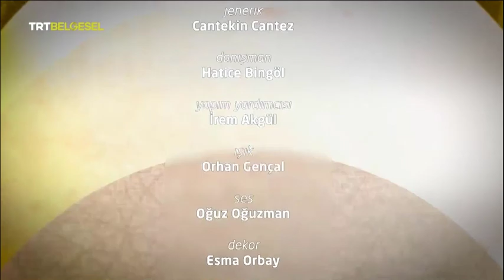ENGİNAR BEĞENDİ Nasıl Yapılır?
ETLİ ENGİNAR BEĞENDİ
1 adet kurusoğan
250 gr kuzu kuşbaşı
2 diş sarımsak
100 gr tereyağı
2 çorba kaşığı domates salçası
Tuz
Karabiber

Beğendi için
6 adet enginar
1 su bardağı kaşar peyniri rendesi
150 gr tereyağı
1 çorba kaşığı zeytinyağı
1 çay bardağı un
1 su bardağı süt
Tuz
Muskat

Yapılışı
Bir tencereye tereyağını ekleyip küp küp doğranmış soğan ve sarımsağı koyup kavurun kuzu etini ekleyip kavurmaya devam edin salçayı ekleyip kokusu çıkana kadar kavurun biraz sıcak su ekleyin kısık ateşte pişmeye bırakın tuz ve baharatlar ile tatlandırın

Beğendi için Enginarları haşlayın pişirin. Bir tencereye tereyağı zeytinyağını koyup unu ekleyin kavurun hafif renk almaya başladığında soğuk süt ve su ekleyin akıcı kıvam olana denk kaynatın haşlanan enginarları püre yapıp karışıma ekleyin peyniri tuzu muskatı ekledikten sonra güzelce karıştırın. Tabağın altına beğendi, üstüne etinden koyarak servis yapın. afiyet şifa olsun.